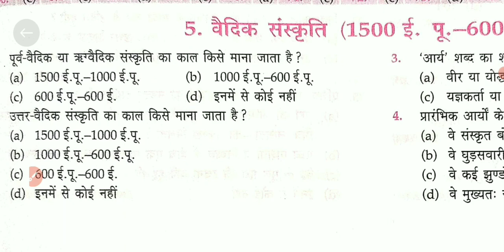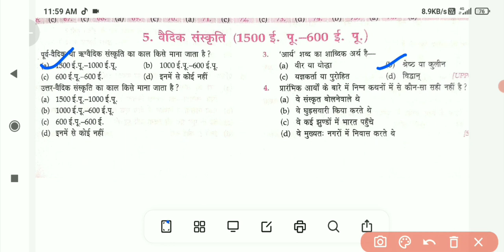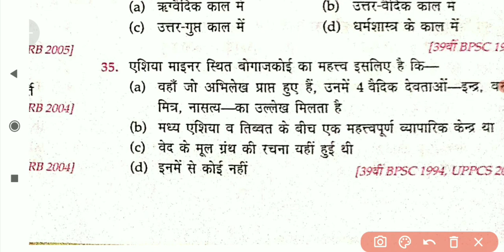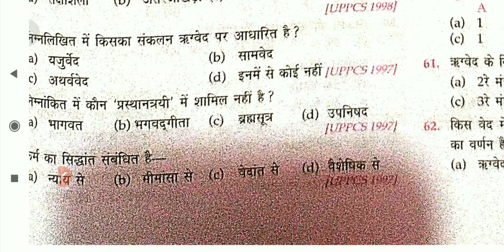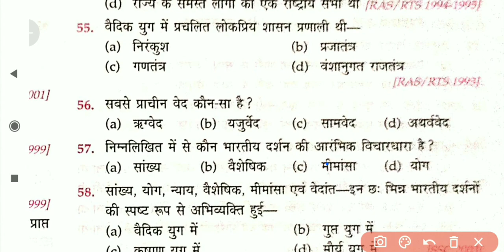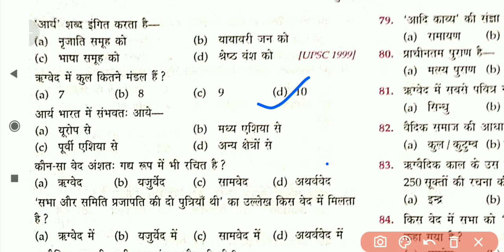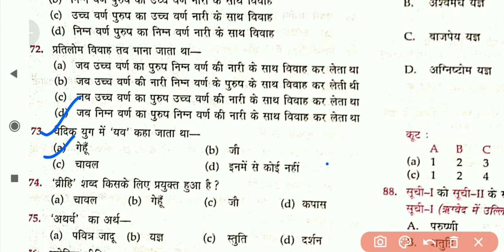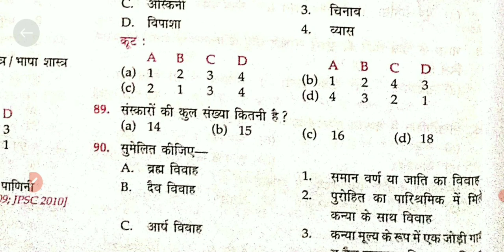वैदिक सभ्यता से जुड़े महत्वपूर्ण प्रश्न उत्तर| vedic sabhyata mcq,REET 2022,SSC,RAILWAY,RSMSSB,RPSC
वैदिक_का_ का_इतिहास
vaidik sabhyata mcq question
baudh dharm important question
vaidik sanskriti question answer
sindhu ghati sabhyata important question
mahajanpado ka uday question
vaidik sabhyata gk trick
mahajanpad mcq
vaidik sahitya
vaidik sabhyata  ias
vaidik sabhyata
vedic sabhyata in hindi
vedic sabhyata
vedic sabhyata
vedic sabhyata question in hindi
vedic sabhyata by
vedic sabhyata ke important question
vedic sabhyata mcq in hindi
vedic sabhyata by edu teria
vedic sabhyata and sanskriti
vedic sabhyata objective question
vedic sabhyata mcq
vedic sabhyata by  sir
वैदिक काल महत्वपूर्ण प्रश्न pdf
वेदों से संबंधित प्रश्न
वैदिक काल  ias
वैदिक सभ्यता upsc
भागदुग
वैदिक काल नोट्स pdf
ऋग्वैदिक काल और उत्तर वैदिक काल में अंतर
वैदिक काल  ias pdf
vedic age question and answer in hindi,
vedic history in hindi,
women's position in vedic period in hindi,
gk questions on vedas in hindi,
vedic sanskriti ki visheshta likhiye,
vedic parampara,
vedic sabhyata ko arya sabhyata kyu kehte hain,
aarambhik vaidik kal mein varn vyavastha kis par aadharit thi,
वैदिक सभ्यता से सम्बंधित 100 महत्वपूर्ण प्रश्न,
वैदिक सभ्यता से संबंधित प्रश्न उत्तर,
पुराण से संबंधित प्रश्न,
वैदिक काल में तांबे को किस नाम से जाना जाता था,
उत्तर वैदिक सभ्यता,
वैदिक युग का घालमेल,
वैदिक साहित्य,
उपनिषद से संबंधित प्रश्न,

Description
𝐥𝐢𝐤𝐞 𝐔𝐏𝐒𝐂 𝐉𝐏𝐒𝐂 , 𝐉𝐒𝐒𝐂 , 𝐁𝐏𝐒𝐂 , 𝐁𝐒𝐒𝐂 & 𝐀𝐋𝐋 𝐏𝐒𝐂.